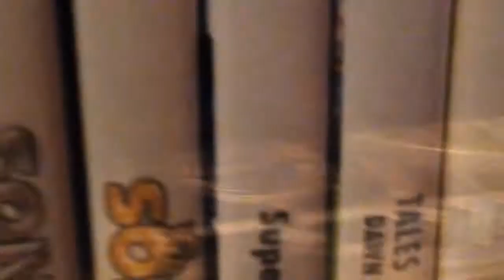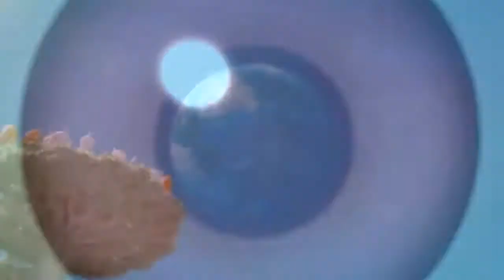Top 5: Soundtracks aus Sonic Colours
Es wird mal wieder Zeit für eine Topliste! Da wir alle sehr gerne die Soundtracks aus den Spielen hören, gibt es dieses mal, meine Top 5 Soundtracks aus Sonic Colours

| Timeline |

► Platz #5 - 00:52
► Platz #4 - 03:18
► Platz #3 - 06:19
► Platz #2 - 09:08
► Platz #1 - 11:46

| Das Spiel |

Wenige Monate nach der Weltmeisterschaft wird der Nachthimmel von einem ohrenbetäubenden Krach erfüllt, als mehrere Meteroiten auf die Erde krachen. Diese Meteoriten entpuppten sich als Steine die aussahen wie Ringe. Am nächsten Morgen, hoch in der Luft, in einer Röhre in der Stadtbewohner teilweise schwebende Autos fahren, erzählt Tails Sonic von seinem Fund in der Nacht, und schenkt ihn Sonic. Als sie durch die Station von "Meteo Tech" fuhren, tauchten aus dem Nichts wütende Roboter auf, die Sonic, Tails und Knuckles verfolgten.Sonic und seine beiden Freunde flüchten und fahren gegen eine Glaswand, die zerspringt. Sonic, Tails und Knuckles fliegen aus dem Fenster und fallen nach unten. Der Ring erzeugt eine Druckwelle welche die Gravitation anhält und ermöglicht es unseren Helden kurzzeitig zu fliegen. Später trafen sie auch noch Jet, Wave, Storm und Eggman, der immer noch die Weltherrschaft an sich reißen möchte. Jet, der genauso einen Ring wie Sonic besitzt, fordert ihn zu einem Rennen heraus, welches das Schicksal entscheiden sollte. In der zweiten Kampagne muss man gegen einen seltsamen, sehr großen Roboter kämpfen und ihn in 5 Minuten besiegen. Der Stein ist hier wirkungslos, da ein Schwarzes Loch alles einsaugt. Der Boss schaltet den Ring des Spielers auf eigenen Willen ein und aus, das muss dieser sich zum Vorteil machen.

Plattform: Nintendo Wii
Erstveröffentlichung: November 2010
Entwickler: Sonic Team. NOW Production & United Game Artists
Publisher: Sega

| Sprecher |

| Special Thanks |